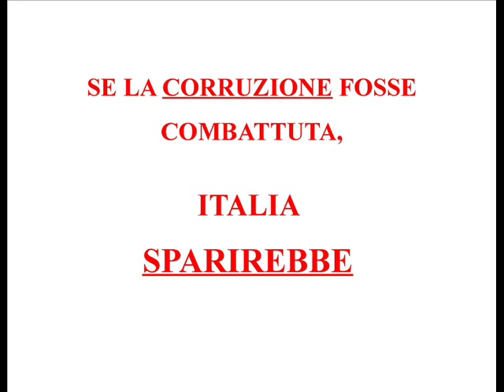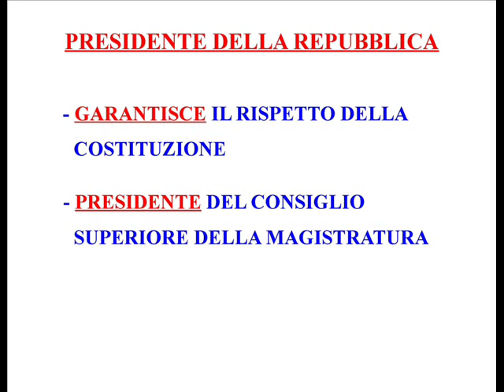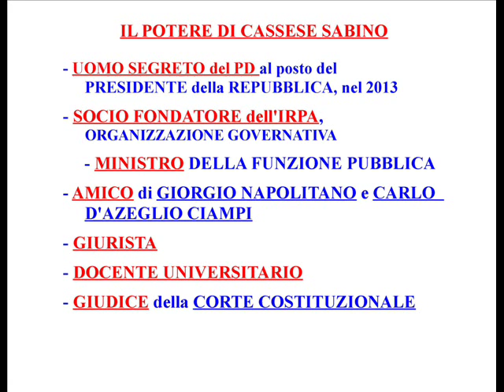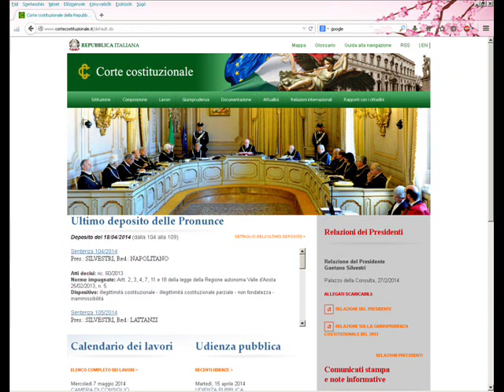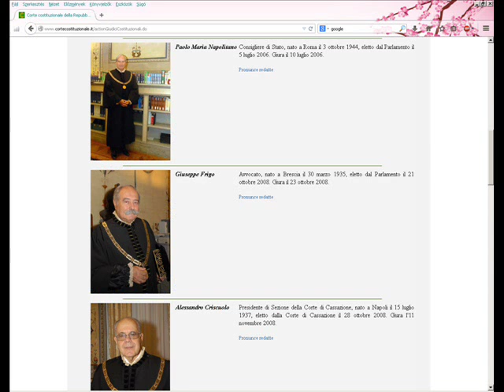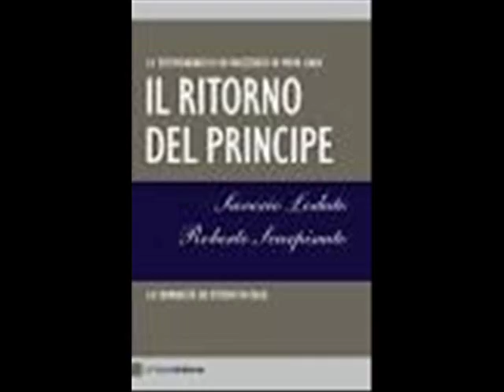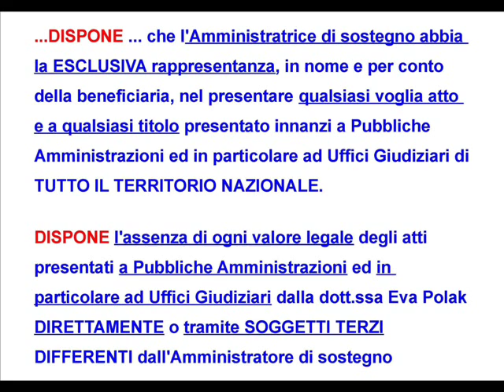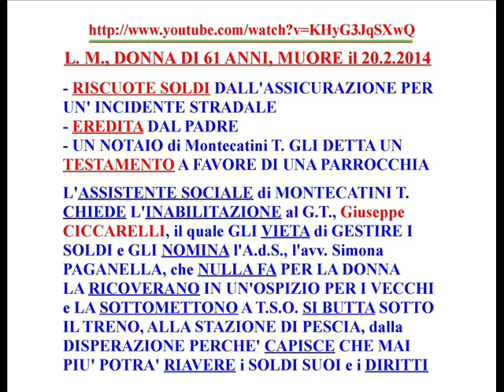GIUSEPPE CICCARELLI IL MAGISTRATO PIU POTENTE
Giorgio Napolitano è il tutore della corruzione giudiziaria più scandalosa della storia della Repubblica italiana.
MIssione di Stato per portare a termine la corruzione giudiziaria in corso, presso il tribunale di Pistoia e presso la Corte d'Appello di Firenze.
Come è nato il rapporto collaborativo tra il magistrato più potente e più pericoloso per i cittadini italiani, Giuseppe Ciccarelli, il professor Sabino Cassese e tra il presidente della Repubblica, Giorgio Napolitano?
Viaggio dal nepotismo alla corrruzione giudiziaria. Da un giudice provinciale al presidente della Repubblica.
Saremmo tutti Noi fessi o socialmente pericolosi se denunciamo il sistema di corruzione?
E' una follia voler difendersi dal Potere istituzionale deviato?
Giuseppe Ciccarelli opera presso il tribunale di Pistoia, in incognito, come giudice tutelare, ma sta svolgendo una missione di Stato che vede coinvolto il Presidente della Repubblica, Giorgio Napolitano, il professor Sabino Cassese.
Chi e quando mai avrebbe il coraggio di indagare sul caso?
E' più producente associarsi alla Banda di mafiosi che possiedono il Potere istituzionale